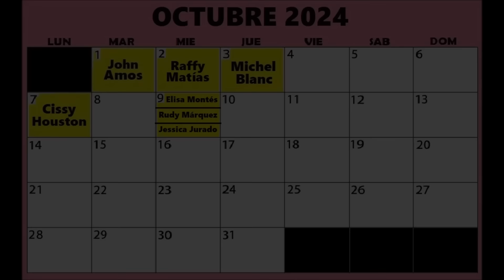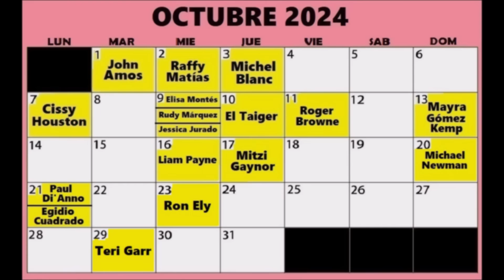Famosos Fallecidos en Octubre del 2024.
Principales Artistas Fallecidos en octubre del 2024 relacionados con el cine, la televisión y la música.
Music
Title: Just Stay
Title: Til Death Parts Us
Artist: Aaskash Gandhi